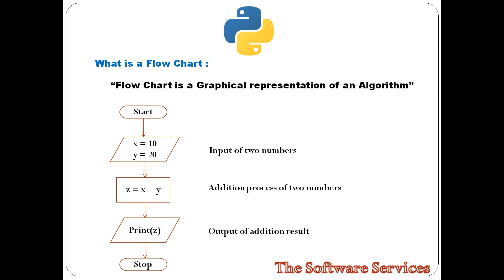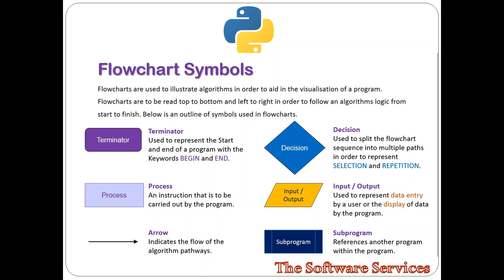14 What is a Flow Chart in Telugu